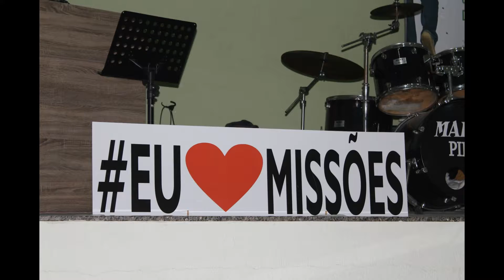PIBOITICICA , FEIRA MISSIONARIA 12-11 -16 ( FOTOS)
Fiz este vídeo com o Criador de slides do YouTube MULTIPLICANDO NO AMOR DE CRISTO , MISSÕES NACIONAL , PRIMEIRA IGREJA BATISTA EM OITICICA , CAMPO GRANDE.RJ., ESPERANÇA E PAZ COMUNITARIA DORNELLES PRESENTE